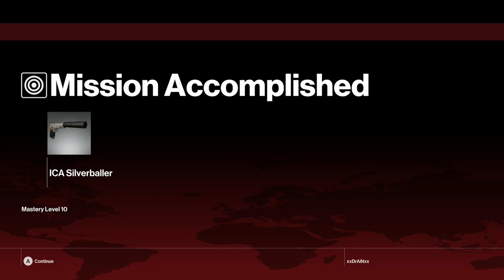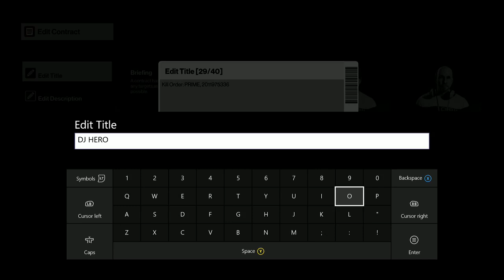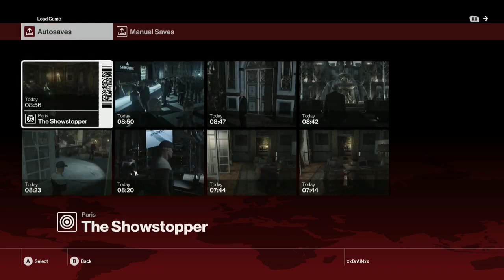Hitman Episode 1: Paris (Part 3) with DrAiN